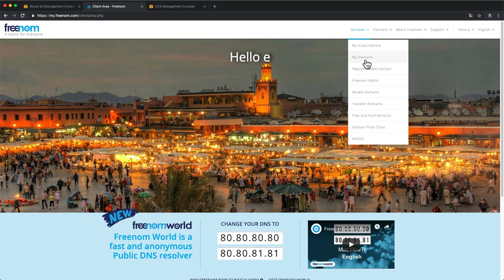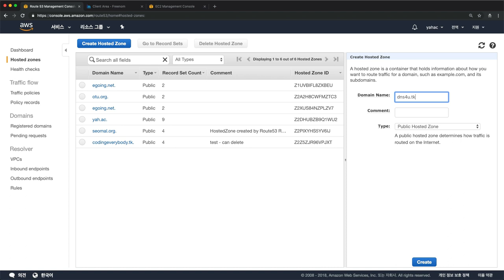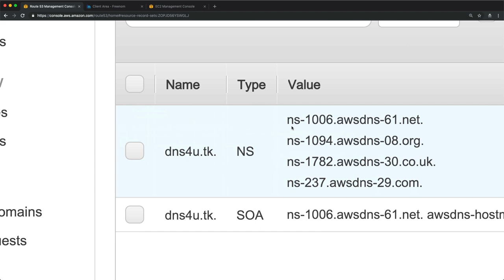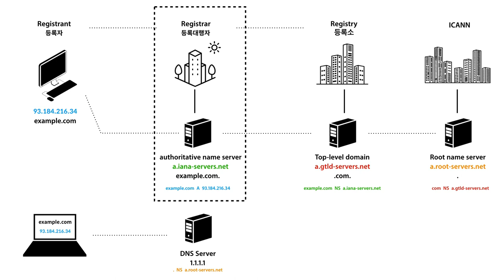AWS2 - Route 53 5. 네임 서버 등록